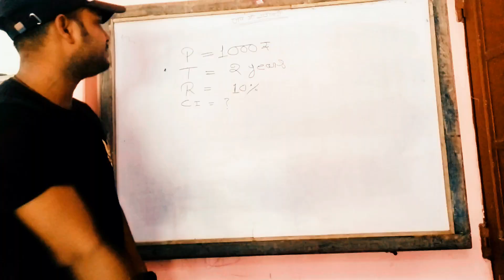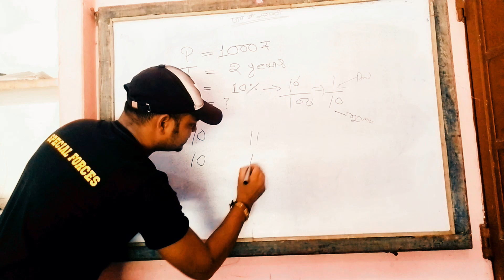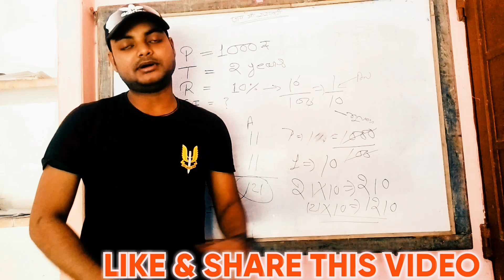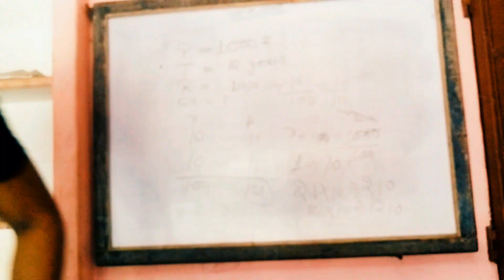CI & SI (चक्रवद्धि ब्याज) मात्र 5 सेकंड में || short trick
CI और SI SHORT TRICK से SPEED में करें कोई भी क्वेश्चन SOLVE मात्र 5 सेकंड में ऐसी ही सभी SUBJECT की SHORT ट्रिक के लिए नीचे दी गयी LINK पर CLICK करें

एक बार playlist में जाकर तो देखो